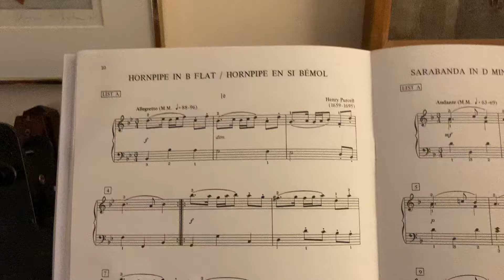Hornpipe in B flat Purcell PLAYED SLOWLY THEN FULL TEMPO